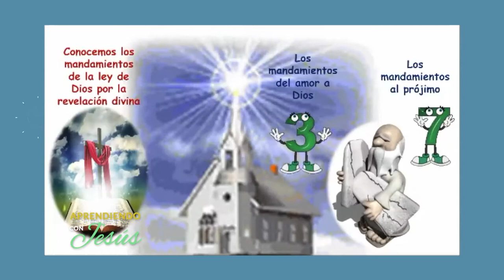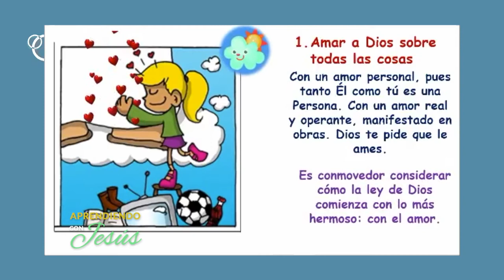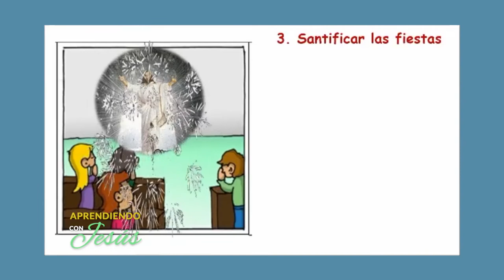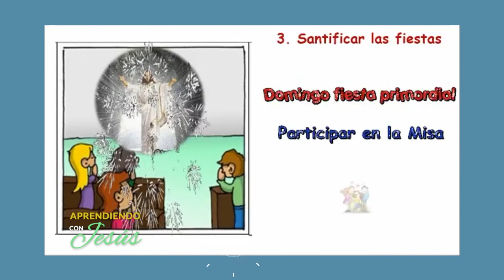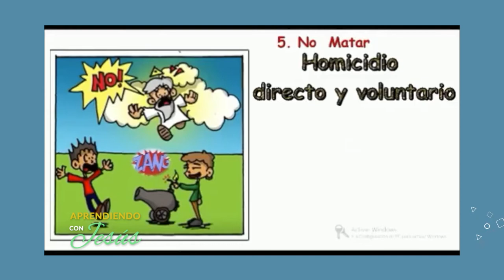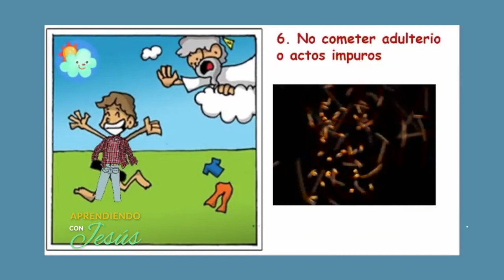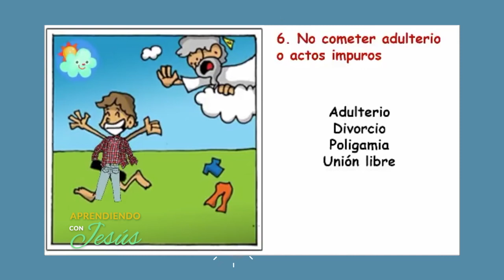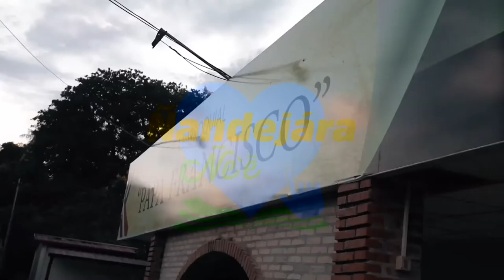Aprendiendo con Jesús Programa 57